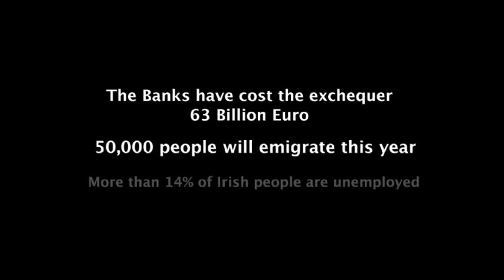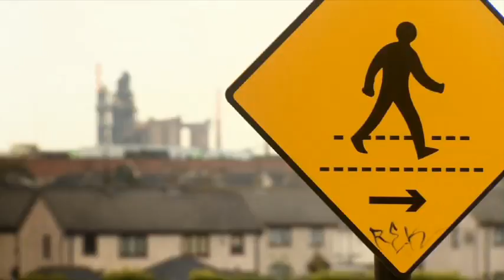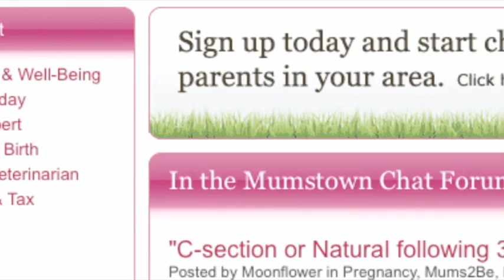Local Heroes - Working Together for Jobs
Local Heroes - A Town Fights Back
A major new television series is in production in County Louth as part of Local Heroes, an upcoming RTÉ-wide campaign to support Irish jobs.
The town of Drogheda has felt the full effects of the downturn with nearly one third of its population unemployed.  Now its citizens have decided they've had enough.  Local Heroes -- A Town Fights Back will follow the people of Drogheda as they work alongside Senator Feargal Quinn and an assembled team of experts to try to kick-start their local economy.
Their efforts to save and create jobs in their community over the course of the next three months will be documented for a six-part television series beginning in November on RTÉ One Television as part of the Local Heroes campaign on RTÉ Television, Radio and Online.